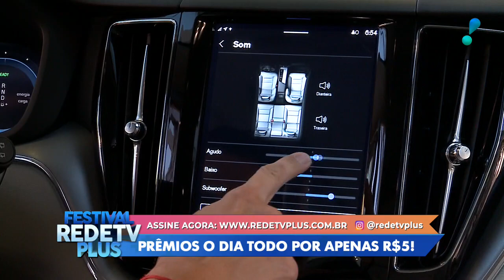TV Fama: Galvão Bueno não poderá atuar em canal aberto; Simone anuncia retorno (22/08/22) | Completo